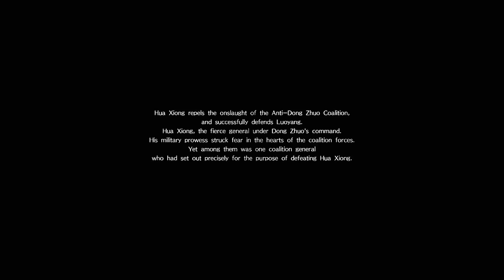Dynasty Warriors 9 | Hua Xiong Ep.103 | Good bye Hua Xiong [PS4 Gameplay/Commentary]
Dynasty Warriors 9 Open world adventure with Hua Xiong, this dude is huge and slow.